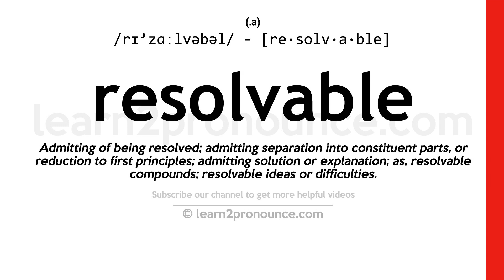Pronunciation of Resolvable | Definition of Resolvable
Resolvable pronunciation | How to pronounce Resolvable in English?
/rɪ`zɑːlvəbəl/
Meaning of Resolvable | What is Resolvable?
(1) (a.) Admitting of being resolved; admitting separation into constituent parts, or reduction to first principles; admitting solution or explanation; as, resolvable compounds; resolvable ideas or difficulties.
What is Resolvable | Resolvable meaning and definition?